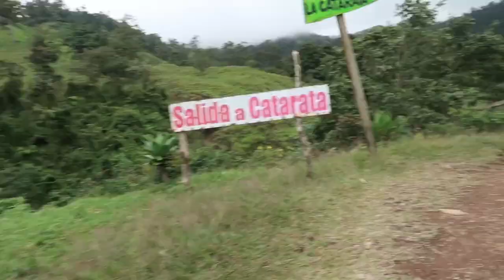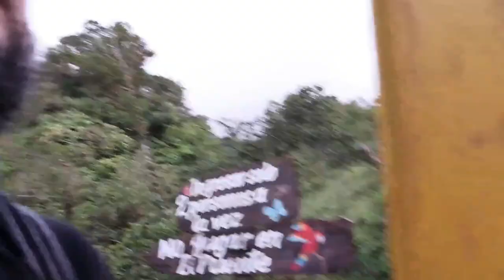Catarata Tesoro Escondido. TicoFAm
En Sarchí de Alajuela, en una zona llena de cataratas, montañas y esplendor natural está esta finca Tesoro Escondido.
Acampamos ahí una noche, y puedo decir que disfrutamos muchísimo de la experiencia, en un lugar seguro alejado del bullicio, en medio de la montaña en un potrero, encontramos el lugar perfecto para acampar.
Luego en la mañana visitamos la joya del lugar: la catarata con unas pozas cristalinas y refrescantes.
Tratamos de capturar la aventura y nuestra felicidad en el video, pero quedó corto.
Y es que ni llovió, había una brisa super agradable, y en fin, fue un campamento  para lo records de TicoFAm.
Visiten este lugar que se los recomendamos.

Pueden llamar al 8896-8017 y don Oscar o su familia los atiende para hacer una reserva.

o a su dirección: @cataratatesoroescondidosarchi

Carpa Chill Gorilla